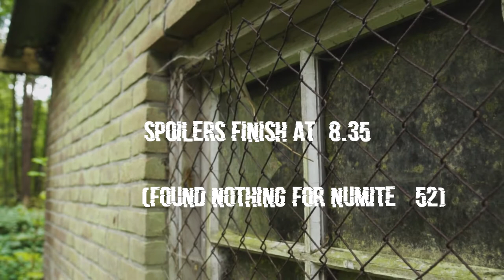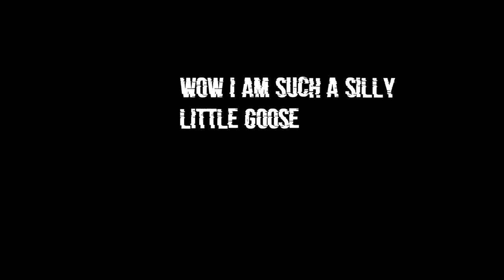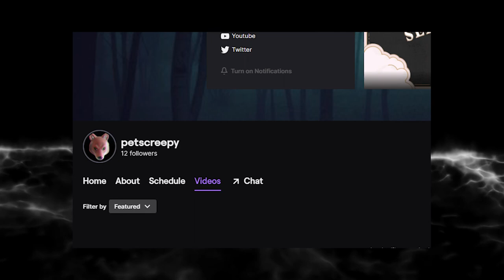7 of the best Horror Podcasts to listen to | Podcast recommendation 2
Some more horror anthology podcasts
Here are some amazing horror anthology podcasts that I've listened to in 2020. Keep in mind, some of these I haven't finished but they are def something you need to listen to if you are a fan of horror fiction.

2. The Fountain Road Files
6. Believer: A Paranormal Mystery

My intro is by: mr_marcoperri on instagram
Follow me around:

The following stock footage is from Pixabay:
- DTheDelinquent
- harambewashere2016
- Matthias_Groeneveld
- Louis-de-Funes

Equipment used:
Video: iPhone XR, and a potato
Editing: Adobe Premier Pro
Audio: Apex181 and Audacity
Stock video from Pixabay, all voices are my own.